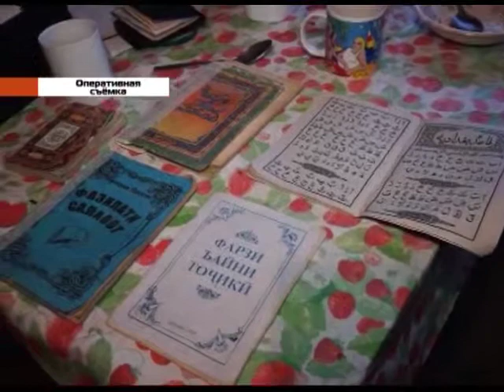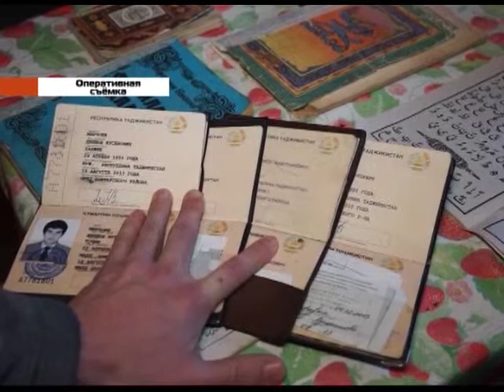Таджики - нелегалы 05 11 13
Приезжие из Таджикистана как оказалось не только хороште строители, но и обработчики дерева. Это показал совместный рейд полиции и миграционной службы.